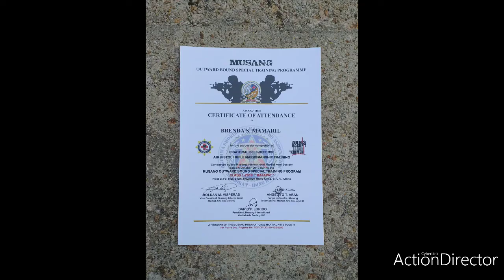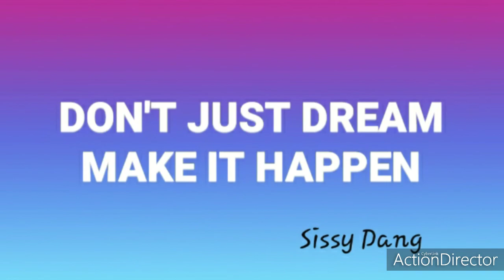HongKong OFW Self defense Training